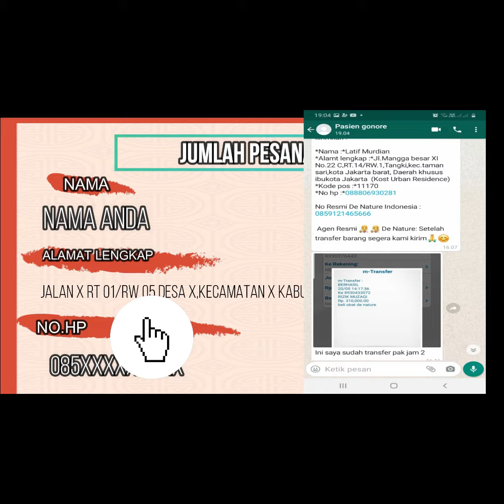Begini Cara Mengatasi Asma Kambuh Saat Hamil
“Asma yang kambuh bisa membuat ibu hamil sesak napas yang akhirnya akan membuat janin tidak bisa mendapatkan suplai oksigen yang cukup. Hal ini bisa berbahaya untuk kesehatan ibu dan bayi. Oleh karena itu, penting untuk mengetahui cara yang tepat dan aman untuk mengatasi asma saat hamil.”

Meski begitu, ibu hamil dianjurkan untuk tidak sembarangan mengonsumsi obat untuk mengatasi asma. Ingat, apa yang ibu konsumsi selama kehamilan akan berpengaruh pada bayi, termasuk obat-obatan. Lantas, bagaimana cara mengatasi asma kambuh saat hamil yang aman? Cari tahu jawabannya di sini

untuk mengobati asma pada saat hamil kami ada obat herbal detopar pipeca

OBAT PENYAKIT PARU PARU PNUEMONIA BRONKITIS ASMA TBC DETOPAR PIPECA DE NATURE

Note : Untuk Pengiriman  dari Gudang di Majenang, Cilacap JAWA TENGAH & Gudang di Jakarta Barat

** BONUS DOA/SHOLLAWAT KESEMBUHAN
* GRATIS KONSULTASI 24 JAM
* DIJAMIN ORIGINAL
Deskripsi Obat Penyakit Paru Paru Baronkitis, Asma, Emfisema, TBC, Flek Paru, Radang paru)
IZIN BPOM RI :
- DETOPAR DE NATURE (POM TR 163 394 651)
- PIPECA DE NATURE (POM TR 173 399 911)
ISI PAKET:
- 1 botol detopar @50 kapsul
- 1 botol pipeca @50 kapsul
- 1 lembar brosur
- 1 lembar pantangan dan anjuran
ATURAN MINUM :
- DETOPAR : Sehari 3x2 kapsul
- PIPECA : Sehari 3x2 kapsul
DETOPAR + PIPECA diminum bersamaan sebelum makan.
KEGUNAAN SETIAP BOTOL:
- DETOPAR BERFUNGSI: Sebagai anti bakteri atau anti virus penyebab penyakit paru paru terjadi dan Berkhasiat menyehatkan paru paru dan menormalkan fungsi paru.
- PIPECA BERFUNGSI: Sebagai penghilang peradangan atau flek yang terjadi pada bagian paru paru yang di akibatkan oleh paparan bakteri atau virus yang terjadi pada organ paru paru dan berkhasiat menghilangkan radikal bebas.
UNTUK KELUHAN PENYAKIT:
- Penyakit ISPA
- Penyakit Bronkitis
- Penyakit Asma
- Penyakit Emfisema
- Penyakit TBC
- Radang Paru
- Flek Paru
- Paru paru basah dan paru paru kering
- Menormalkan Fungsi Paru
- Batuk Berdarah
- Batuk Menahun
- Sesak Nafas
- Sebagai Detox pembersih paru paru
- Radang Paru Paru
- Membersihkan paru paru dari polusi atau asap roko, dll
KELEBIHAN OBAT HERBAL :
1. Tidak menimbulkan efeksamping.
2. Tidak menumbulkan efek pada penderita yang memiliki riwayat penyakit lebih dari satu.
3. Memiliki khasiat pengobatan suatu penyakit lebih dari satu.
4. Bisa di konsumsi bersamaan dengan obat lain.
5. Tidak menimbulkan alergi pada orang yang memiliki alergi obat.
6. Tidak memiliki sifat kecanduan pada obat.